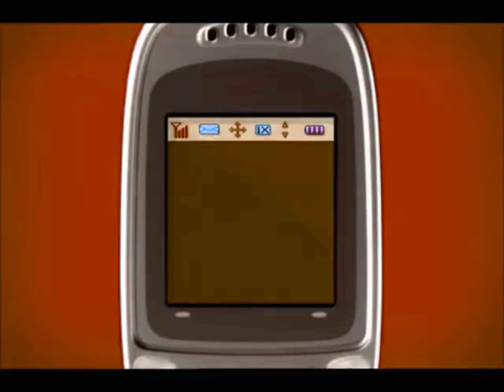Bell Making it simple. Logo with 3 phones in Custom Major 5 powers (1-30)